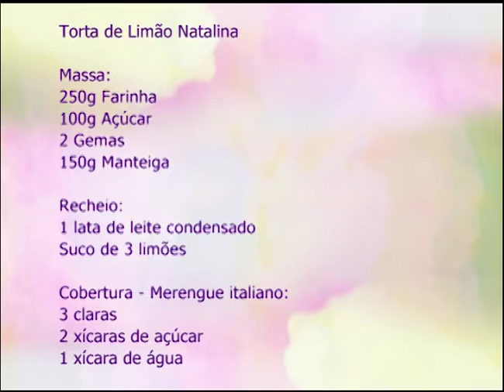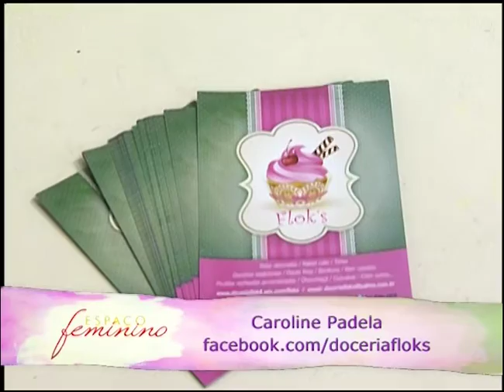Espaço Feminino - Como se comporta uma mulher elegante - 12/12/2016